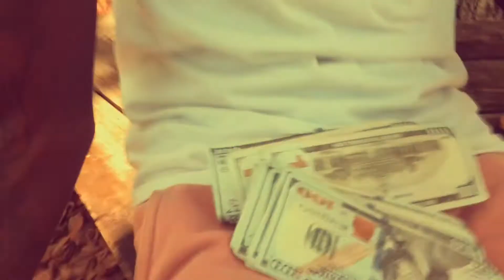El$Renny x raw freestyle music videos